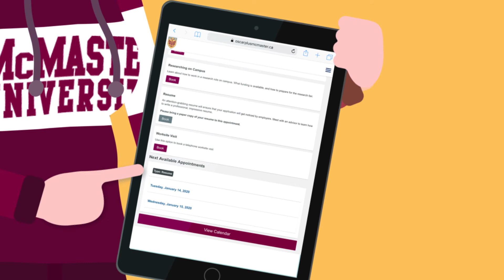OSCARplus Appointments Source | McMaster Engineering